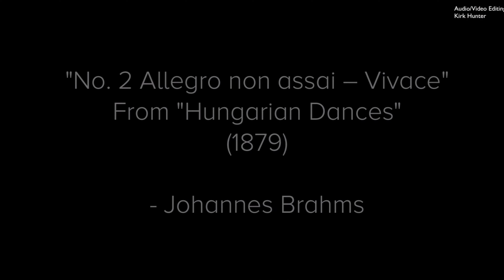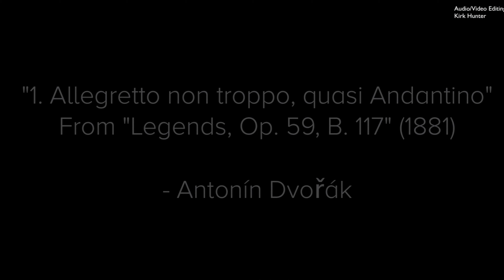Fine Arts Club of Pasadena presents Vieness Piano Duo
Livestream
Fine Arts Club of Pasadena

Vieness Piano Duo

Vijay Venkatesh, piano
Eva Schaumkell, piano

Works by Brahms, Bach, Dvorák, Barber, and Tchaikovsky